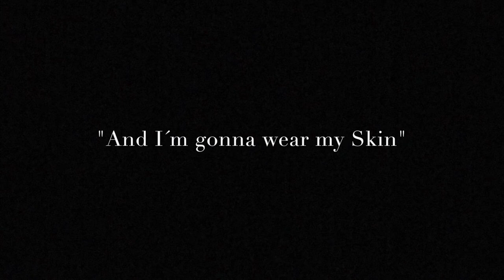Teaser SKIN - Mollie Minott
Can´t wait to share it with you! :)